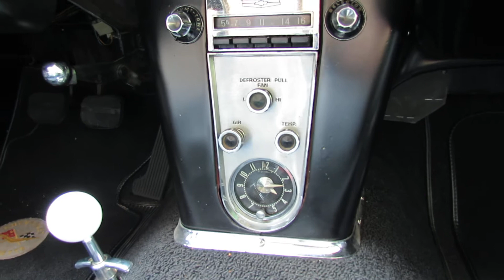1958 Chevrolet Corvette Exterior and Interior - Saint Catherine Street, Montreal, Quebec, Canada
1958 Chevrolet Corvette Exterior and Interior - Saint Catherine Street, Montreal, Quebec, Canada